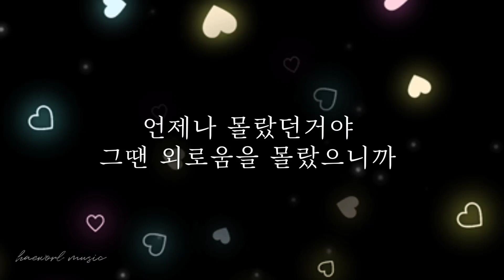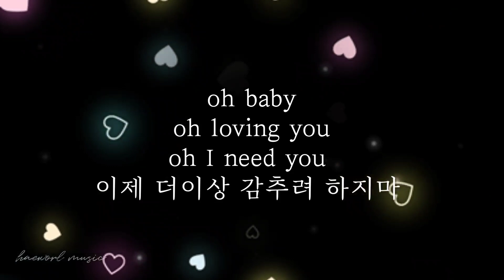내게 다시 back to me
언젠가 길을 걷다가
들려오는 음악소리에
나도 모르게 너의 모습이
잊혀진 줄 알았었는데
그땐 소중함을 몰랐던거야
그땐 외로움을 몰랐으니까
oh baby oh loving you oh I need you
이젠 내게 다시 돌아올순없니
이제 더이상 감추려 하지마

언제나 몰랐던거야
이젠 내게 다시 돌아올 수 없니